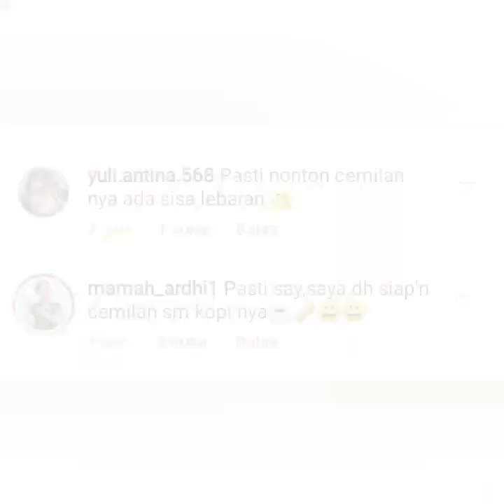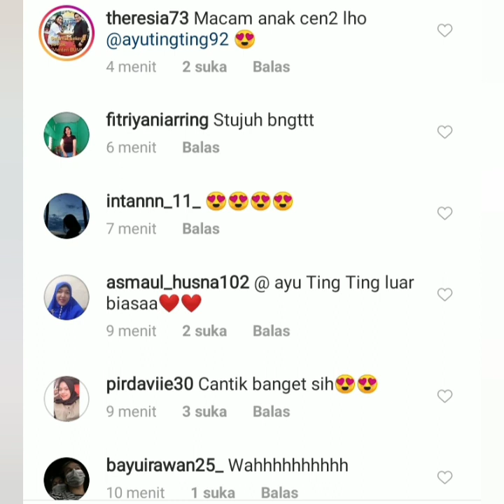Spektakuler penampilan perdana ayu ting-ting malam ini luar biasa. Coba lihat ini.